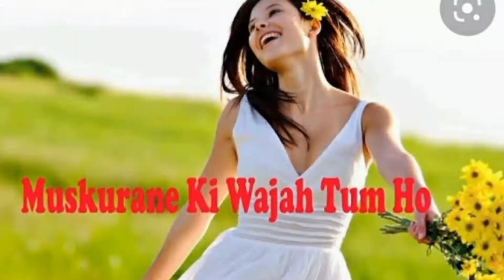Shayri | Raj ka Majak || Rajkumar Maurya